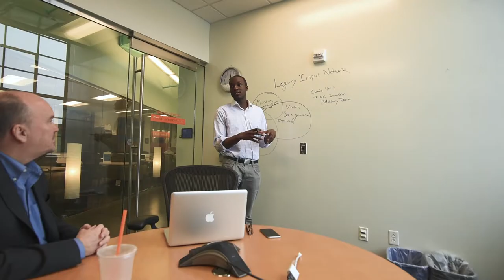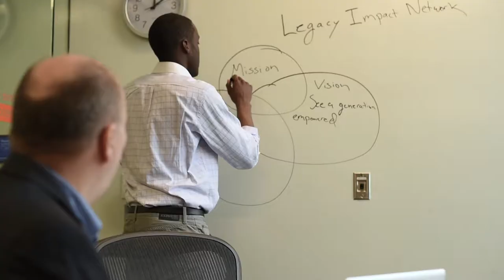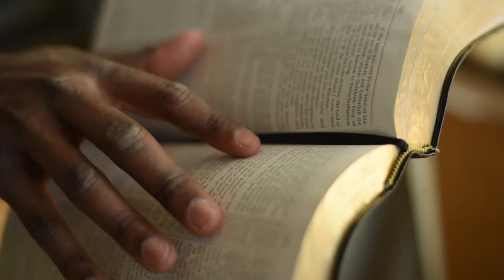Legacy Impact Network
Legacy Impact Network is a newly incubated organization under Integrity Resource Center. Legacy Leaders are paired with successful Christian professionals to be mentored one-on-one throughout the school year for 9 months. Participants will grow through reading FIRE in the Workplace and journeying through its leadership topics with a mentor. Legacy Leaders will also attend Integrity Resource Center events which allow them to network with attendees, meet national speakers, and connect with business leaders. This program helps launch young leaders into future marketplace success spiritually, personally, and professionally.